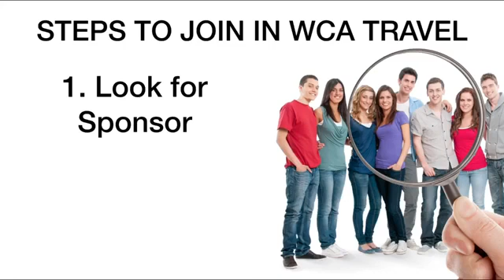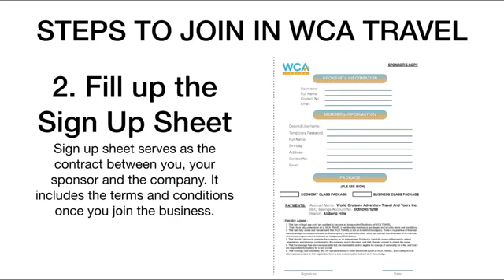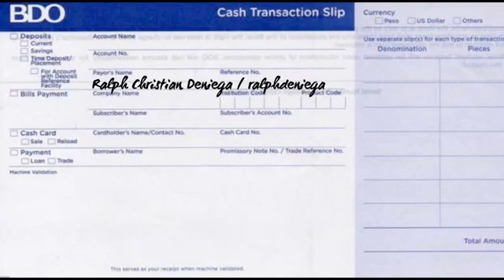How to Join in WCA Travel Business?